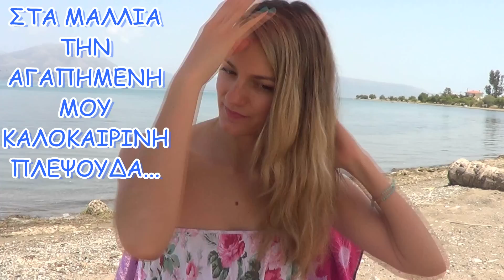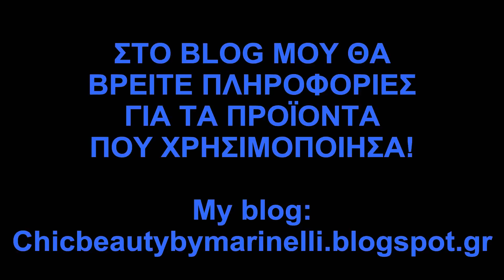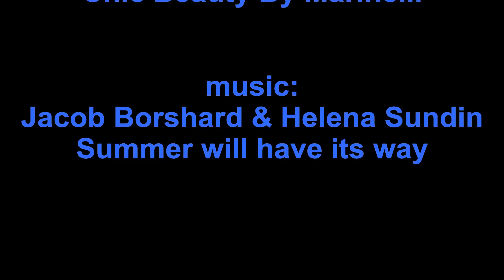☼ Get ready with me-Summer edition. ☼ | Marinelli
Music:Jacob Borshard & Helena Sundin Summer will have its way